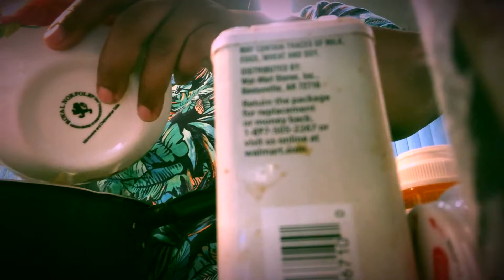Spinach Egg Drop Soup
Enjoy this healthy soup...I recommend low salt chicken broth...2 cups spinach...onion...2 cloves garlic..there ya go lol enjoy